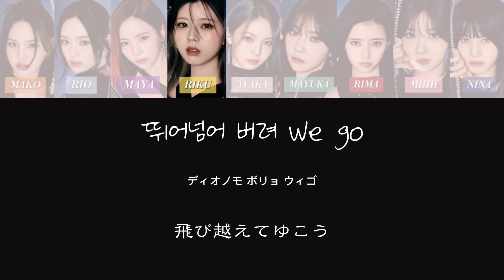【NiziU/カナルビ・和訳】RISE UP-Korean ver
ぜひこちらのフォローもよろしくお願いします